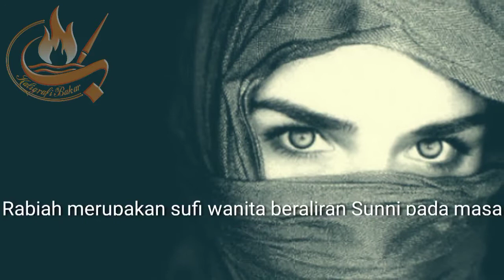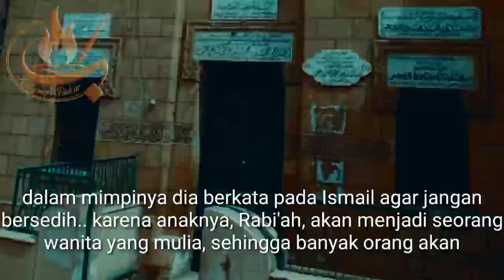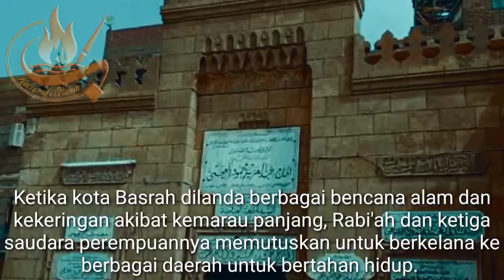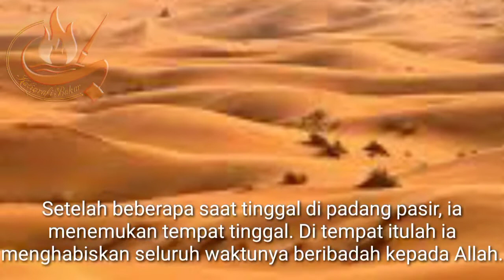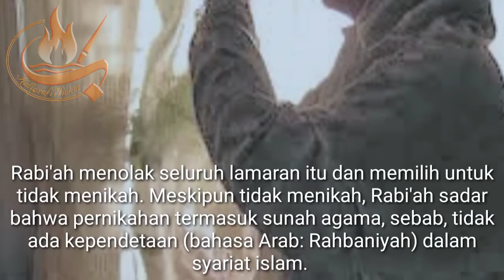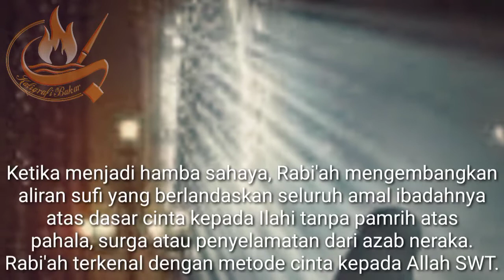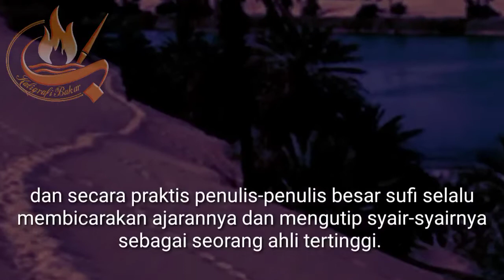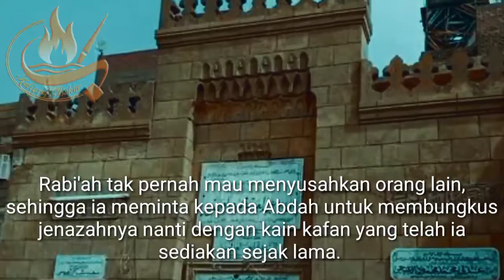KISAH SUFI WANITA -RABIAH AL ADAWIYAH-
Rabiah Al-Adawiyah dikenal juga dengan nama Rabi'ah Al-Basriyah adalah seorang sufi wanita yang dikenal karena kesucian dan dan kecintaannya terhadap Allah SWT.

Ia dikenal sebagai seorang sufi wanita yang zuhud, yaitu tidak tertarik kepada kehidupan duniawi, sehingga ia mengabdikan hidupnya hanya untuk beribadah kepada Allah SWT.

Rabiah diperkirakan lahir antara tahun 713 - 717 Masehi, atau 95 - 99 Hijriah, di kota Basrah, Irak dan meninggal sekitar tahun 801 Masehi / 185 Hijriah.

Nama lengkapnya adalah Rabi'ah binti Ismail al-Adawiyah al-Basriyah.